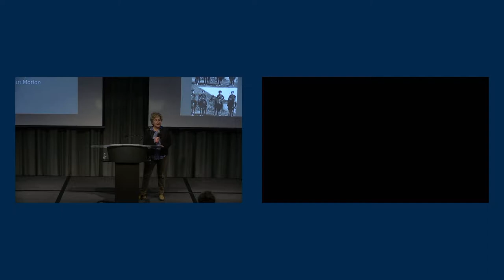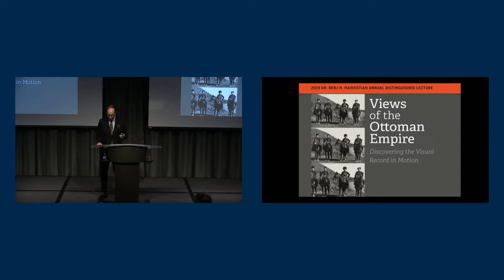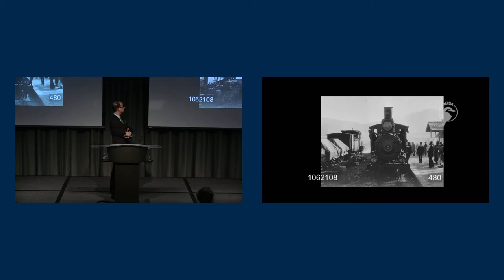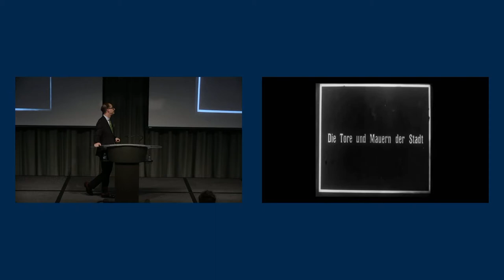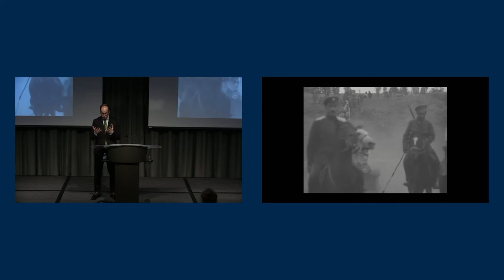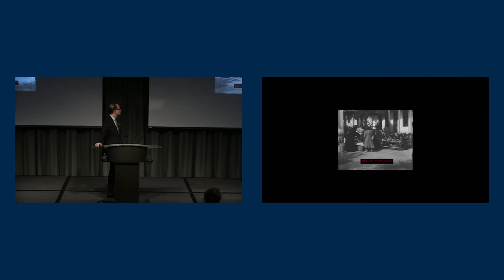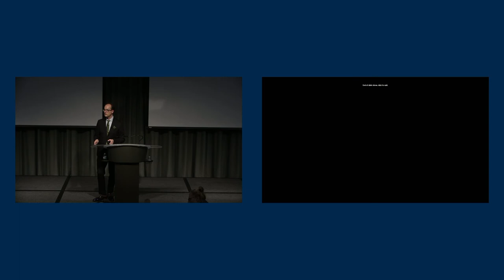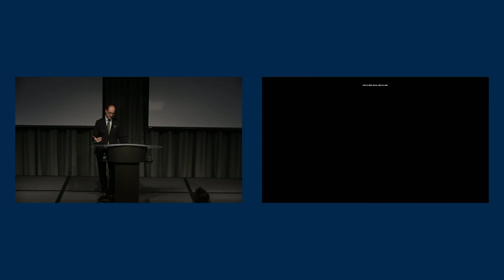Views of the Ottoman Empire: Discovering the Visual Record in Motion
Full title: 2019 Dr. Berj H. Haidostian Annual Distinguished Lecture: Views of the Ottoman Empire: Discovering the Visual Record in Motion

Jay Weissberg, Director of the Pordenone Silent Film Festival and film critic for Variety

A wave of handsome volumes about photography in the Ottoman Empire has appeared in the past decade, straddling an uneasy border between nostalgic evocations of a voiceless time just beyond our grasp, and visual markers guiding us to a more complex reading of a challenging historical epoch. The reproductions of these images are a fairly easy task that enable widespread distribution, but what of the hours of footage from the same period, largely sitting uncatalogued in film archives across the globe? Mostly shot by Western cameramen sent by studios such as Lumière, Pathé, Urban, and Edison, these actualities, ranging from views of the ruins at Ani to street performers in Constantinople, panoramas of minarets in Sarajevo to newsreels of Sultan Mehmed V, are now largely inaccessible and poorly researched. The surviving record for Armenia is particularly problematic, existing in unidentified fragments recording refugees from the genocide or international inspectors sent to investigate the massacres. “Views of the Ottoman Empire” is a project begun in 2014 by several archivists and independent scholars to identify what moving images remain, research their history, distribution and reception, and screen curated programs in both the countries where they were initially shot and among diasporic communities for whom film provides an emotional connection that is difficult to quantify. This lecture will discuss the identification and reevaluation of these little-seen films, alongside thoughts regarding their meaning for audiences today.

New York-born Jay Weissberg lives in Rome and has been a film critic there for Variety since 2003, traveling to film festivals throughout Europe, the Middle East and North Africa, and Latin America. His work on contemporary cinema has appeared in international publications including Sight & Sound and The London Review of Books. He has contributed essays in numerous festival and retrospective catalogues, with a particular focus on recent Arab and Romanian film. He was appointed director of the Giornate del Cinema Muto/Pordenone Silent Film Festival in 2015, has written widely about silent film, and is co-curator of the Ottoman Film Project, an initiative to identify, catalog, and screen films shot in the Ottoman Empire. A frequent participant on festival juries, he often takes part in panel discussions on the current state of cinema and film criticism, has been a guest of the Harvard Film Archives/Gulbenkian Foundation’s Cinema Dialogues, and is a regular moderator of Masterclasses with filmmakers such as Ethan Hawke, Sally Potter, Mahmoud Abdel Aziz, Mia Farrow, and Gabriel García Bernal. In programs for young film critics in Rotterdam, Berlin, Cairo, Locarno, Abu Dhabi and Melbourne he has acted as a mentor. His discussion on new Romanian cinema appears as an extra on Criterion’s new Bluray/DVD release of Cristian Mungiu’s 4 Months, 3 Weeks and 2 Days.

Cosponsored by the Department of Film, Television, and Media.